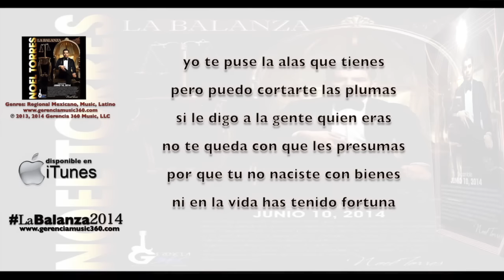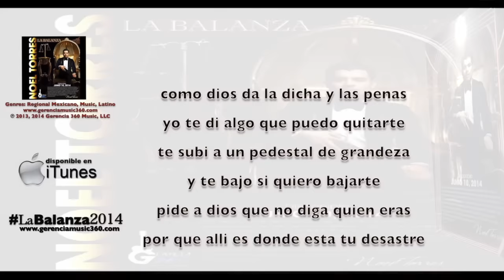Noel Torres ''Tu Desastre'' Album [LaBalanza] 2014 by bdmnte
Unete a nuestra comunidad G360

Artistas Exclusivos De Gerencia Music 360:

- Noel Torres
- Martin Castillo
- Jorge Santa Cruz
- Grupo Escolta
- Adriel Favela
- Jonathan Sanchez
- Helen Ochoa "Helen8a"
- Grupo "El Reto"

Division Urbano/Tropical
- Yenddi Lover

Para Contrataciones:
Luis Del Villar